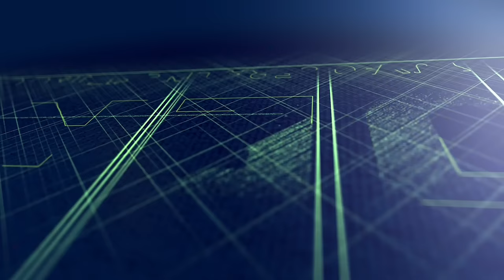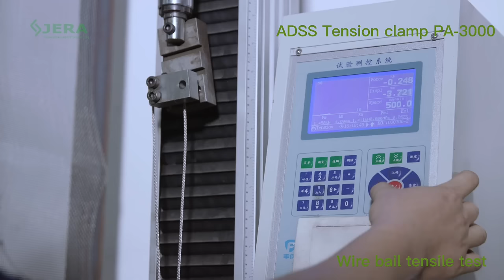Anchoring Aerial Clamp PA-3000 8-12 mm for fiber optic ADSS cables made by Jera fiber clamp factory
Anchoring Aerial Clamp PA-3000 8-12 mm cables, made by Jera line.
We are Jera line, a factory that produces cable infrastructure products. A significant part of our product range is anchor clamps for deployment of fiber optic ADSS cables, during the constructions of outdoor aerial fiber optic networks.

Key Features:
Application cable diameter: 8-12 mm
Self-adjusting wedge, open type wire bail, hand installation
UV resistant thermoplastic r
Durable stainless steel wire bail
High mechanical strength and weather corrosion resistant
Easy to install with pole bracket or hooks
Superior tension load up to 7KN (depend on cable size)
Excellent environmental stability
Fair price of anchor ADSS clamp

Welcome to inquire us about ADSS cable clamp price and technical details.
We are looking forward to find new customers worldwide.